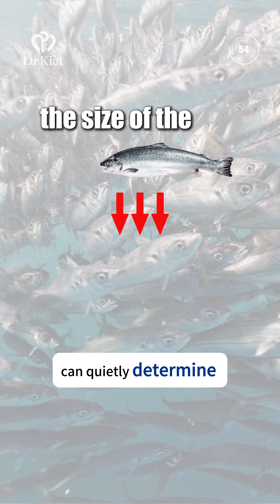🐟 The Hidden Link Between Fish Size and Mercury | Dr Kiat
The size of your seafood could quietly decide how much mercury you’re eating.

In this episode, Dr Kiat explains how mercury builds up in larger fish - and why cooking or washing doesn’t remove it.